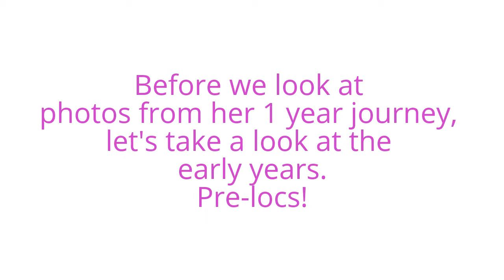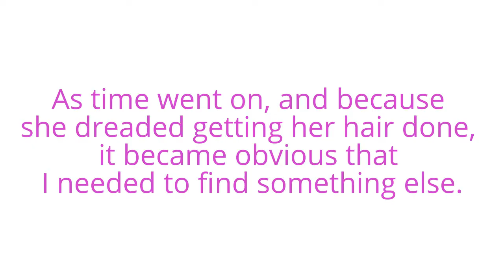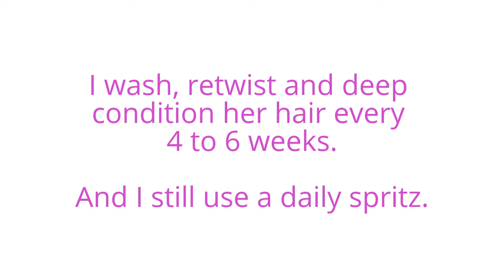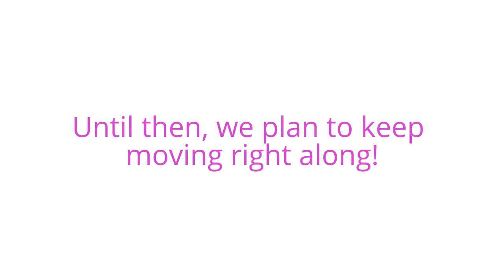KENYAH: Locs - 1 Year Anniversary Update + Chescalocs ACV Deep Cleanse | Shenita Moore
WASH: Before I started Kenyah's locs, I used a Clarifying Shampoo and a Moisturizing Shampoo. Unfortunately, I can not remember the names of the products.
DEEP CONDITION: I use Originals Olive Oil Deep Conditioner.
RETWIST: I use a light holding gel and a leave in conditioner diluted with water. I also apply a little Palmers Olive Oil Conditioning Spray.
DAILY: I use a leave in conditioner diluted with water. I also apply a little Palmers Olive Oil Conditioning Spray.